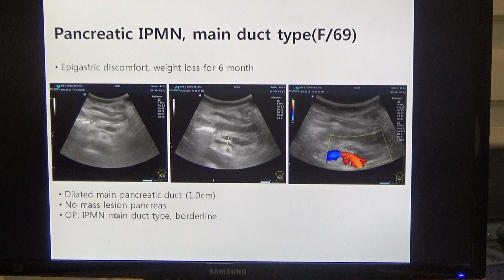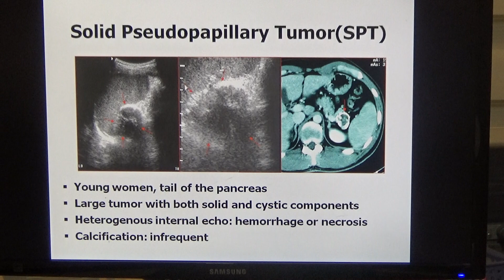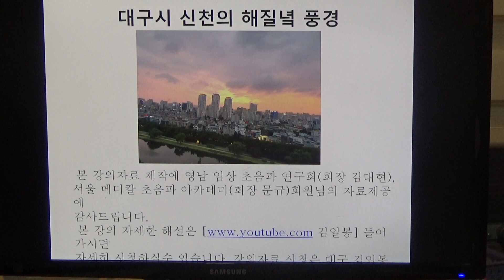스푼라디오 3월 8일 김일봉 초음파 특강(1)-9